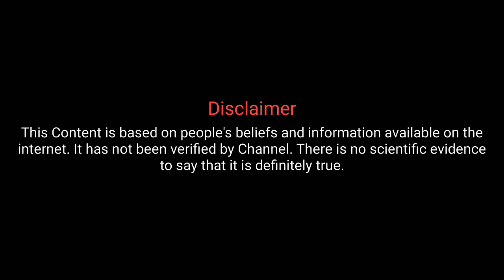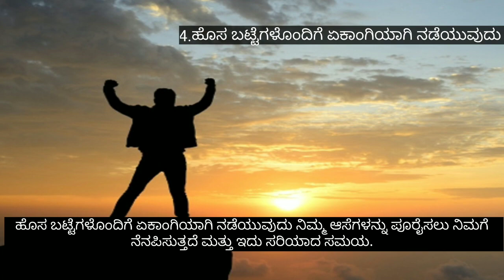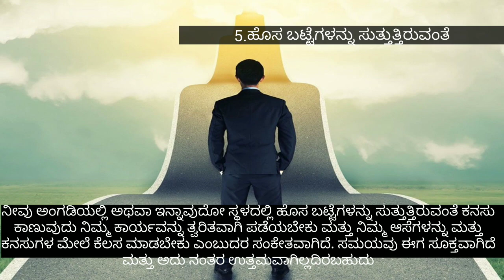ಕನಸಿನಲ್ಲಿ ಹೊಸ ಬಟ್ಟೆ ಕಂಡರೆ ||Kanasinalli Hosa Batte Bandare